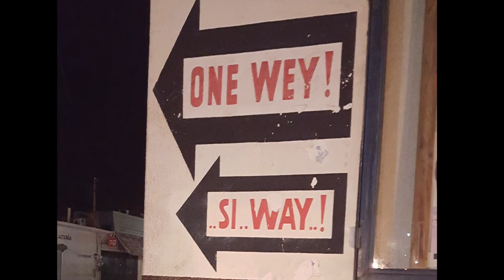Manejando CUATRIMOTOS | Primera vez en CABO SAN LUCAS | ¡No creerás lo que sucedió!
Viaje realizado en enero del año 2016.

La primera vez que manejaba yo una cuatrimoto, y era semi automática. Yo nunca había manejado estándar, y esto no fue nada fácil.